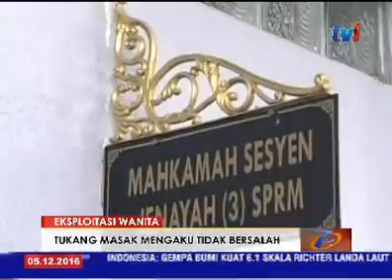MAHKAMAH - TUKANG MASAK MENGAKU TAK BERSALAH EKSPLOITASI 7 WANITA THAI [5 DIS 2016]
Seorang tukang masak, mengaku tidak salah di Mahkamah Sesyen Ipoh, atas tuduhan memperdagangkan tujuh wanita Thailand untuk eksploitasi seksual.

Foong Kar Choon, 27 tahun, didakwa melakukan jenayah itu bersama seorang lagi yang masih bebas pada Julai hingga 15 Ogos lepas.